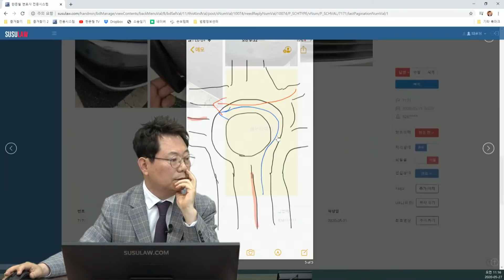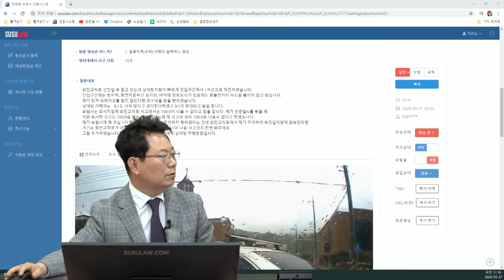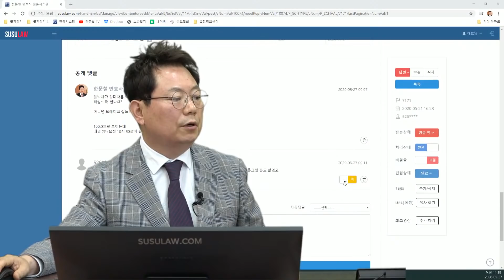5269회. 회전 교차로에서 그냥 돌고 있었어요, 그냥...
(b7171, 블박차 회전교차로 맨 안 차로로 돌고있는데, 오른쪽에서 진입하는 차가 밀고 들어와 사고. 상대는 9:1 주장. 블박차는 100:0 주장

[투표]
과실비율은?
1. 100:0 (96%)
2. 잘해주면 90:10 은 가능해 (4%)

당연한 100:0!. 상대차의 칼치기 사고임.